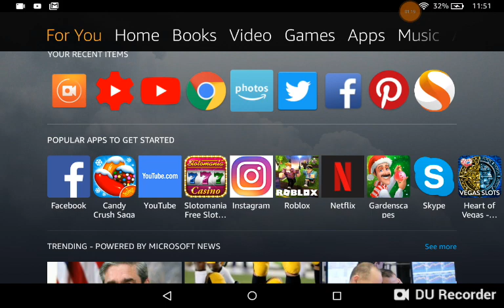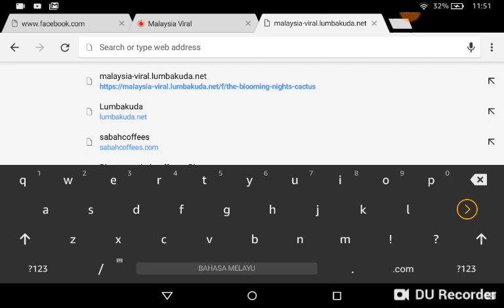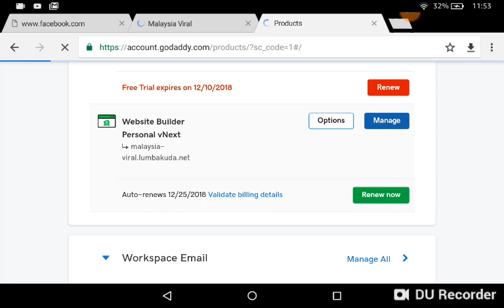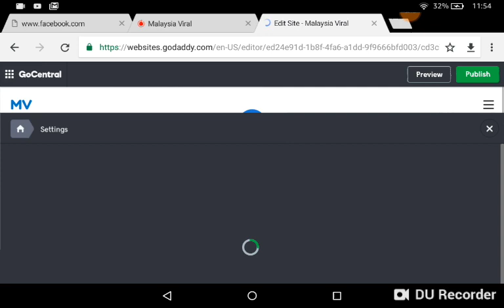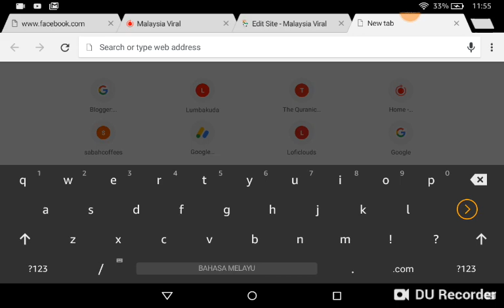How To Show Adsense On Godaddy GoCentral Personal Website Builder V7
How To Show Adsense On Godaddy GoCentral Personal Website Builder V7 ? Maybe i've the answer,

Let's use the Adsense for Godaddy GoCentral Personal Website Builder V7

Website i use for this tutorial isn't active therefore do not visit the url in the video.

Any Question Please Comment My Friend. Take Care